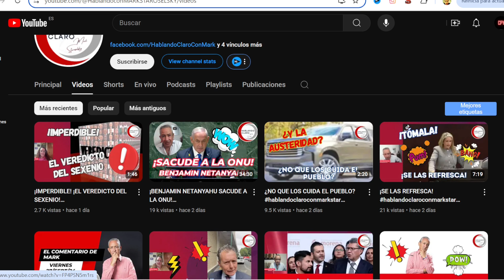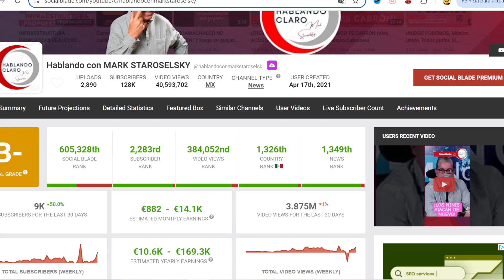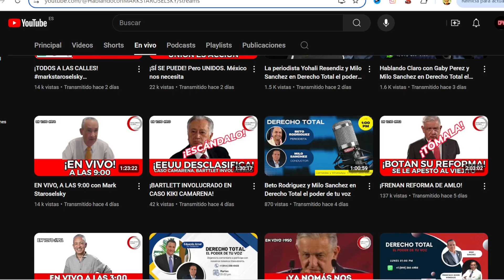🤑 CUANTO GANA MARK STAROSELSKY EN YOUTUBE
Cuanto dinero gana Mark Staroselsky al mes en YouTube. Cuanto gana un Youtuber, trayectoria, nuevos videos, primeros videos, estadisticas y ganancias. Cuanto paga Youtube